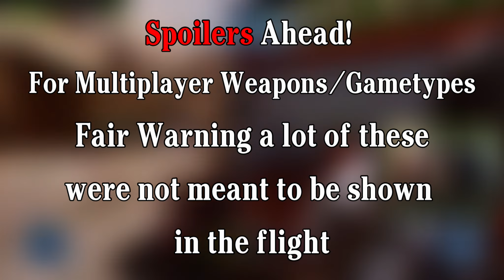Halo Infinite Hidden Weapons | Disruptor, Mangler, Sword, Hydra, Sentinel Beam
0:13 - Disruptor/strongholds
1:04 - Mangler/CTF
2:04 - Sword/Shock Rifle
2:56 - Hydra
4:06 - BxB Glitch
4:18 - More Hydra
4:47 - Sentinel Beam

Found our way into Halo Infinite's custom games and our greedy goblin hands onto some weapons early.

to catch it live.